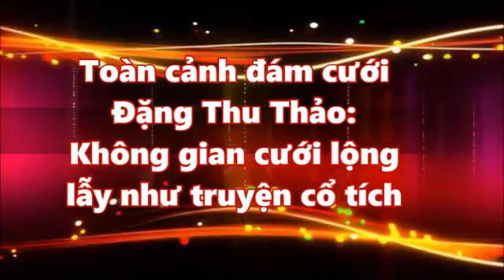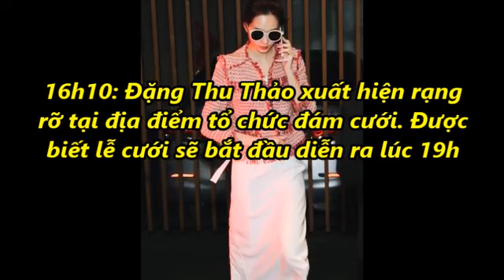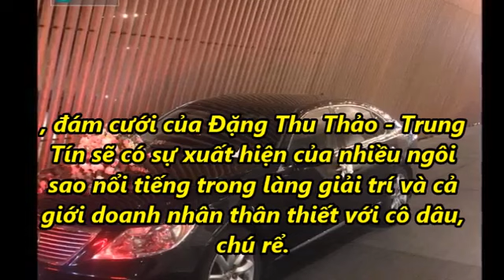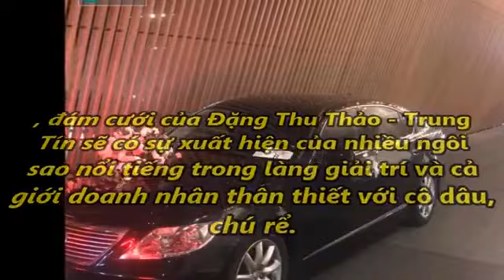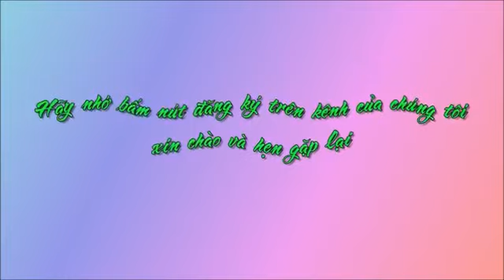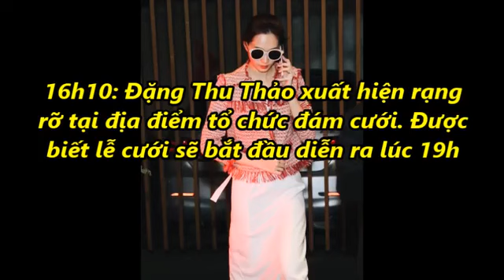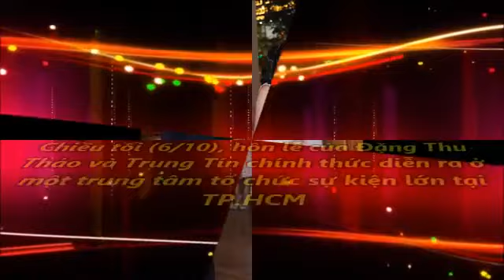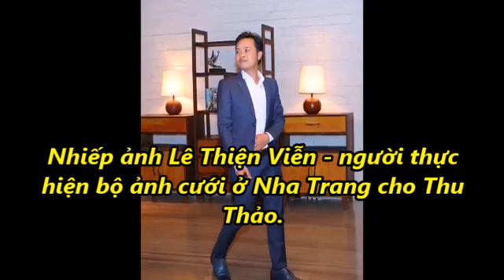[TRỰC TIẾP] Toàn cảnh đám cưới Đặng Thu Thảo: Không gian cưới lộng lẫy như truyện cổ tích